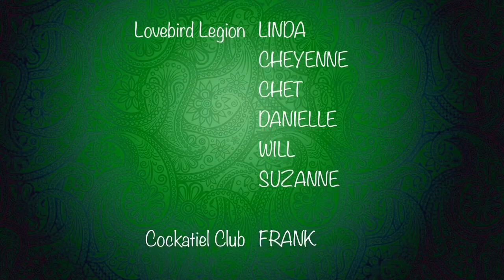Sculpting Truman the Cape Parrot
I was given the wonderful opportunity to sculpt Kili and Truman from The Parrot Wizard. Here is a look into the making of Truman (with Kili peeking in a bit too).
The Parrot Wizard is an amazing resource for parrot owners. It has helped me better my relationship with my own birds. If you or someone you know is looking for more information on bird care and training, check out their channel and website!

Materials
Premo Sculpey polymer clay - white, black, tan, green, wasabi, carmine red, orange, brown, translucent
Wire armature

Music
"Roller Coaster" by JayJen & Enine
JayJen:
"Cloud 9" by Itro & Tobu